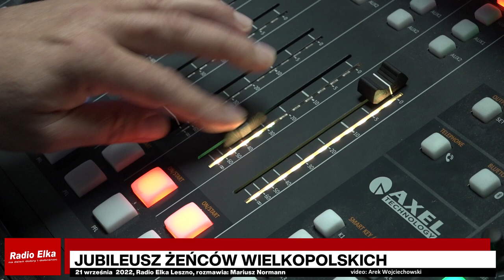Żeńcy Wielkopolscy zapraszają na jubileuszowe koncerty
Goście: Rafał Rosolski, Jagoda Kasperska, Mikołaj Kozak
Rozmawia: Mariusz Normann